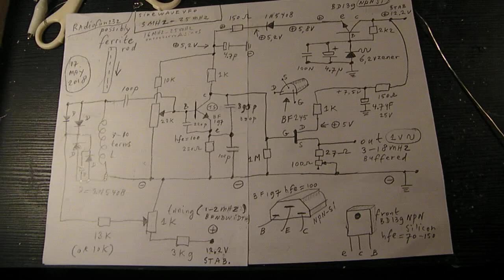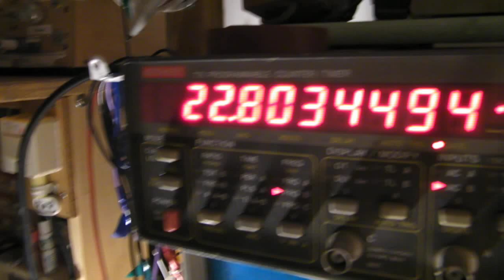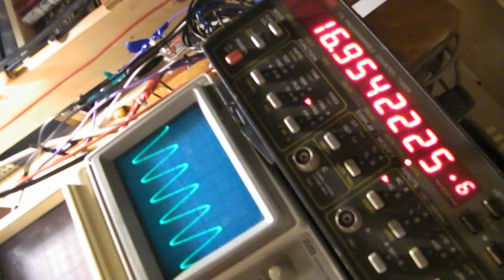VFO (sine wave oscillator) that can be used (15 MHz-25 MHz) to make a SW superhet radio receiver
Watch my earlier video from yesterday regarding this VFO circuit (sine wave radio oscillator) that can be used from 15 MHz up to 25 MHz, but also (with high Q coils) in the lower SW radio segment, say between 3 MHz and 15 MHz.

In that case you will need a real tuning capacitor parallel to the VFO coil, tuning capacitor from (say) 10 pF up to 500 pF. And (perhaps) you have to limit the amplification from the BF 197 because it could be that the sine waveform on lower frequencies will not be pure enough to be used as a radio VFO.
Idea: lower the supply voltage.

In a VFO for a superheterodyne radio receiver the waveform from the local oscillator must be very pure to avoid noise, beeps, etc. during radio reception and tuning.

Here I used only a few normal silicon diodes bridged together to be used as a kind of “varicap” (varactor). This works good on frequencies higher than 15 MHz because no big capacitance is needed to tune the coil in this high SW frequency range.

But on lower frequencies (lower than 15 MHz) the capacitance from this varactor will be too small for proper tuning and you will need a real physical tuning capacitor or a varactor diode that can handle 10 pF up to 200 pF or more (they exist).

This is the first setup (the VFO) for a very simple SW superheterodyne radio receiver that can work between 15 MHz and 25 MHz (or other frequencies, that will depend).

Be aware of that, I saw on the internet many of my circuits reproduced in a poor or even not proper way.  I can not help that, sorry. Upload 17 may 2018.